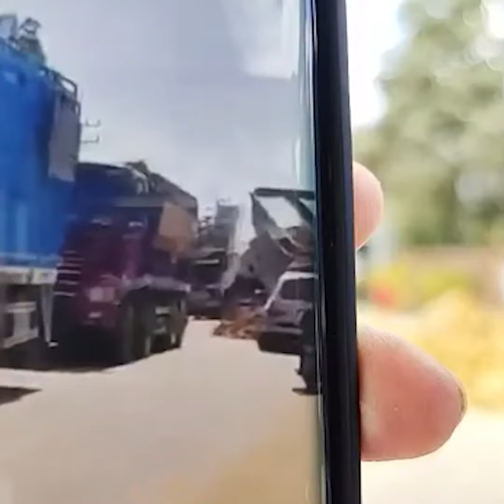ទីបំផុត ! រកម្ចាស់រថយន្តជើងខ្លាំង ដែលចាក់ដីចោលកណ្តាលផ្លូវឃើញហើយ